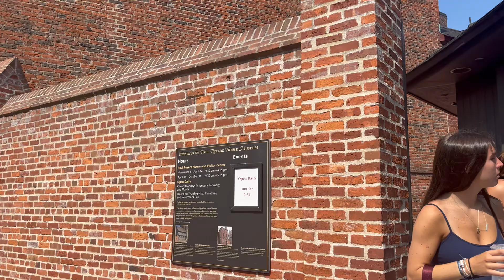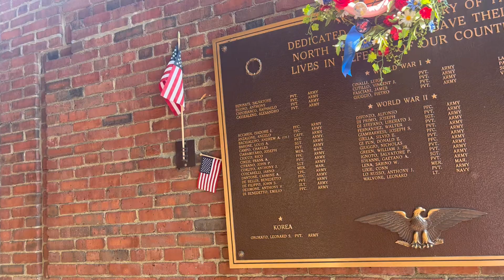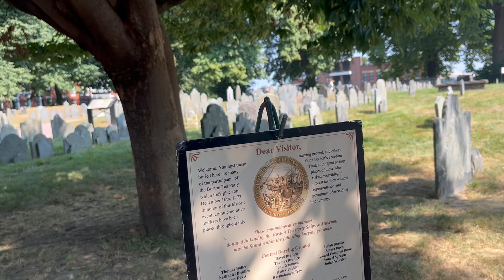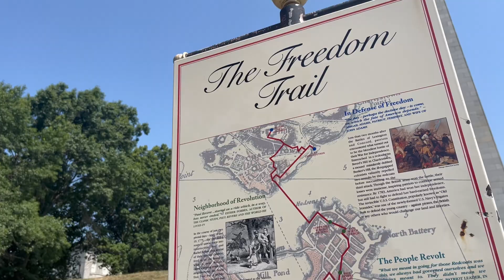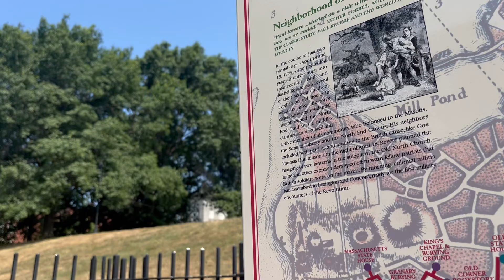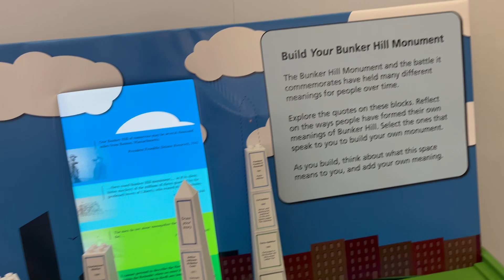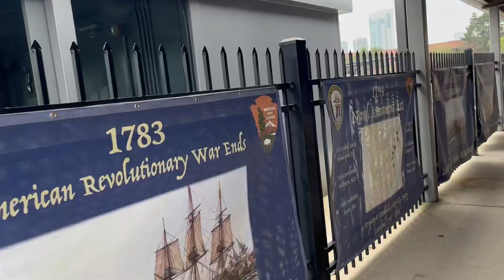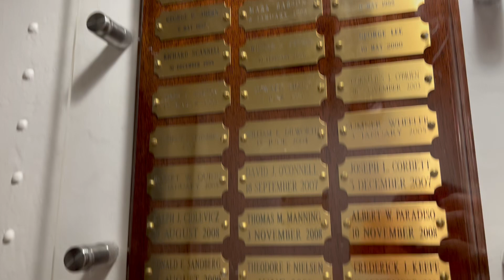UM DIA EM BOSTON | FREEDOM TRAIL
No vídeo de hoje, acompanhem a gente em um dia em Boston, Massachusetts.

Nesse passeio optamos por fazer a Freedom Trail, que é uma trilha de 4 km que passa por 17 locais significativos para a história dos Estados Unidos. Marcado em grande parte com tijolo, ela se inicia no Boston Common e vai até o USS Constitution no bairro de Charlestown.

O passeio vale muito a pena, pois em um único dia você pode apreciar as paisagens de boston e conhecer a história local.

Sejam bem-vindos ao canal "Olhar Autêntico"!